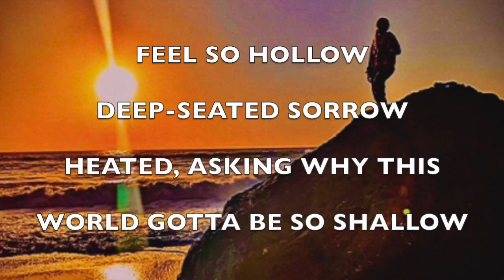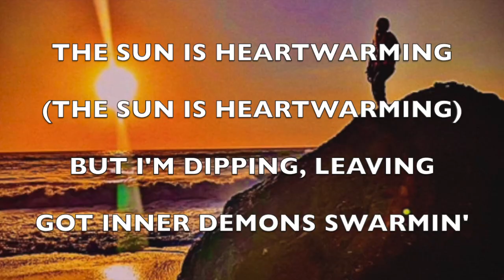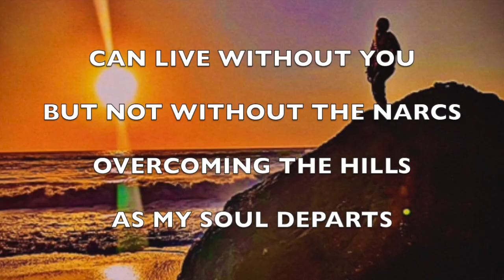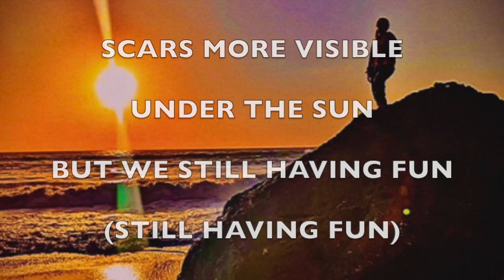Camada Flow - "Barbie Gone Emo" - 2024 Rap Duet - Official Full Version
Lyrics:

“Mornin’ blaze away the hollow, hollow, hollow

Feel so hollow, deep-seated sorrow
Heated, asking why this word gotta be so shallow
All willing to die for another follow
She unfazed by another follow
They say time heals but she’s falling deeper into the burrow
Calling out at her own shadow
Warning ya not to be fooled by the photos
‘Cuz on the surface she glows
But take a closer look, and it be like “woah”
This ain’t no barbie show
Just barbie gone emo
Going with the flow
Keepin’ it real, laying real low
Ask her what’s wrong; she gon’ say she dunno
Always saying “goodbye” before saying “hello”
She got somewhere to go
Searching for somewhere mellow to flow
Peace in the meadow by the Ocean Beach chateau
Praying we all feeling better by tomorrow - o - o
Let’s go

To the beach here we go
Life’s moving slow
Finally mellow
Sun is aglow
Neon yellow
O, yo
It’s Camada Flow
Eyes low
Pacifica below
Cap and ball in tow
Mat is my pillow
Wind whispers hello
Ocean looks just like jello
Sun rays make me feel hollow
Knocks me out like a KO
And we vibin’ so
Let everything else go
Gotta let everything go
From feeling so-so
To indefinite flow
Sound from the speaker grow
Starts slow
But when I want more
I look over to Flow
She already know
And ready to go
Camada Flow

The sun is heartwarming (the sun is heartwarming)
But I’m dipping, leaving, got inner demons swarming ,
Inside it’s storming (inside it’s storming)
So I’m ready to flow but here’s a forewarning
A forewarning this ain’t a story bout Prince Charming (Prince Charming)
Featuring struggles with paralysis
Rather than the follow ya missed
First line in the army (line in the army)
Vision’s getting blurry, seeing all starry (all starry)
Repetition of brain jarring
No decision on an incision, can’t be darning (can’t be darning)
Cranial chaos, blasts off, now I’m transforming
Emitting radial flow that’s o so alarming
Warning, warning, warning
Badass troublemaker who’s non-conforming
My nicknames throughout my years of learning
Guess they were somewhat deserving
(Yea, they were somewhat deserving)

Pwn’ing noobs with the shrooms in Mario kart
Preferring the others as my counterpart
True love for nature, Mg’s off the chart
Too bad u were the plug that struck my heart with a dart
Can live without you but not without the narcs
Overcoming the hills as my soul departs
Last thing I remember is a taste hella tart
Spiritual recollection of the reasons I built this rampart
My most cherished work of art
Chillin’ in Hawaii in the dark
It’s 5 pm in Stuttgart
So its Happy Hour with Mai Tai for a start
Scars more visible under the sun
But we still having fun (still having fun)
Beach chilling Monday through Sun. (Monday through Sun.)
Everyday beach party thinking we finally won
(We finally won)
(Finally won)"

Produced By White Hot

"Barbie Gone Emo" is free to stream on YouTube and free to use/download for subscribers only. Also soon will be available to buy